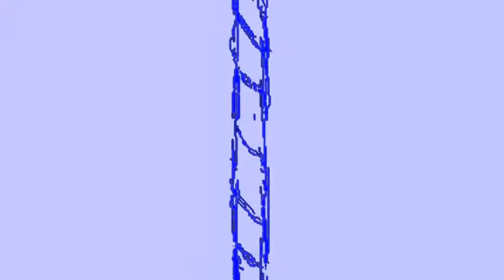Высоцкий Разбойничья Первое исполнение песни